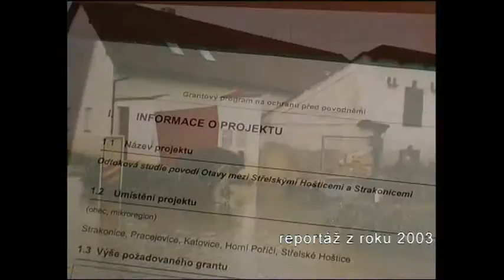Z archivu STTV - Protipovodňová opatření na Otavě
V roce 2003 přinesla Strakonická televize reportáž, která informovala o chystaných protipovodňových změnách v okolí Otavy na úseku mezi Střelskými Hošticemi a Strakonicemi. O co konkrétně šlo, Vám přiblíží náš archivní příspěvek.